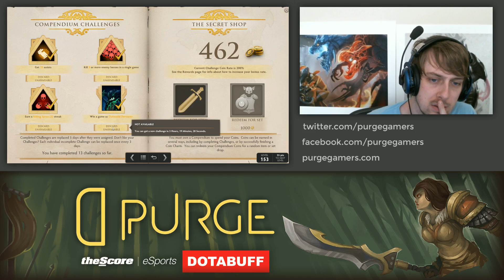Dota 2 Purge plays Techies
Techies is situationally very strong because of his pushing, unpredictable killing that decrease your enemy's effeciency, and through teamfight damage and disables.

Techies is one of the weirdest heroes because of his skillset, but it makes for a very rewarding playstyle.

I really like playing with Arcane boots, Soul Ring, and Bottle because of the regen it provides allows you to spam a lot of mines.

The trick I was doing this game mostly was dropping arcane boots before I soul ring, which gives you slightly more mana. This was the main reason that I rarely had to go back to base.

In the later game, you almost always want to purchase Aghs, and for a mobility item either Force Staff or Blink Dagger depending on your preference. Blink allows you to solo kill much easier, but Force keeps you safe against an enemy gem, since you can force people into your mines while they kill them.